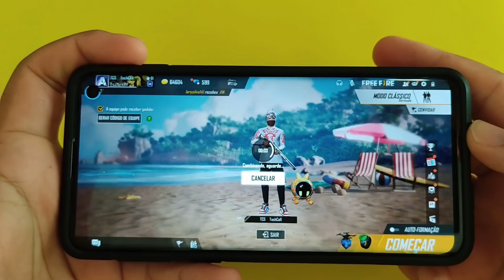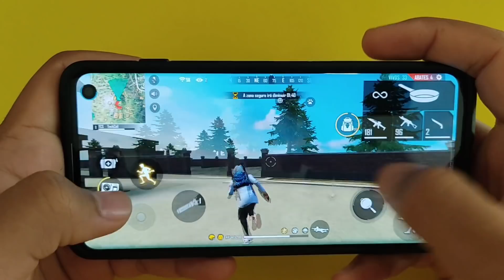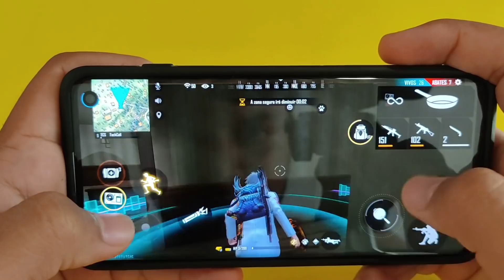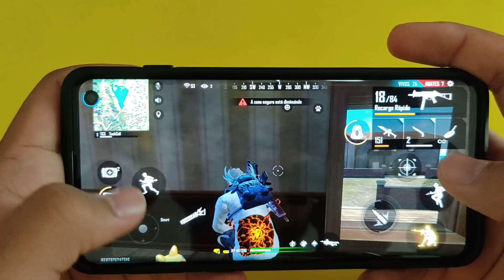FREE FIRE NO ULTRA FPS GALAXY S10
📌LINK VENDEDOR CONFIÁVEL:

REDMI NOTE 8T

REDMI NOTE 8📱: BRANCO

REDMI NOTE 7

Xiaomi Mi A3

REDMI NOTE 8

SAMSUNG A20

REDMI NOTE 8 PRO📱:

MEUS EQUIPAMENTOS XIAOMI
📱REDMI NOTE 8
⌚MI BAND 4
🎧REDMI AIRDOTS